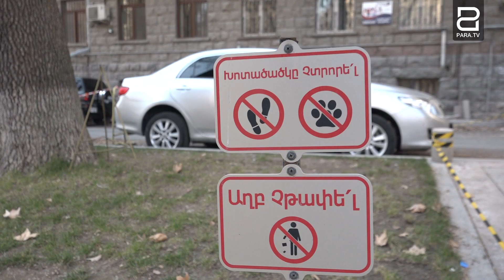Աղբահանություն․ քաղաքացիները վճարում են չմատուցված ծառայության համար